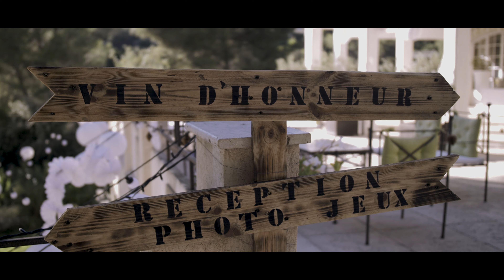Drone MC - Mariage - Estelle & Bastien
Mariage d'Estelle & Bastien à Nice au domaine de Cleverland. Shooting en drone et au sol